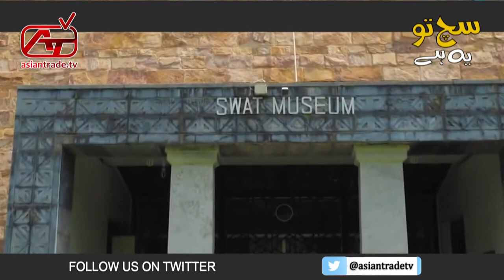Top 13 Most beautiful places in swat KPK beautiful places in swat | Pakistan Natural Beauty History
Swat valley and an administrative district in the Khyber Pakhtunkhwa Province of Pakistan. It is the upper valley of the Swat River, which rises in the Hindu Kush range. The capital of Swat is Saidu Sharif, but the main city in Swat is Mingora.[4] It was a princely state, the Yusafzai State of Swat, until 1969, when it was dissolved[5] along with the states of Dir and Chitral and made part of Khyber Pakhtunkhwa. With a population of 2,309,570 according to the 2017 census, Swat is the third-largest district of Khyber Pakhtunkhwa.

With 52 lakes, high mountains, green meadows, and clear lakes, it is popular with tourists. Queen Elizabeth II during her visit to the Yusafzai State of Swat called it "the Switzerland of the east."[6] Swat is surrounded by Chitral, Upper Dir and Lower Dir in the West, Gilgit-Baltistan in North Kohistan, Buner and Shangla in the East and south East. The southern tehsil of Buner was granted the status of a separate district in 1991.[7] Swat is populated mostly by ethnic Pashtuns and Gujjar and Kohistani communities. The language spoken in the valley is Pashto, with a minority of Torwali and Kalami Kohistani speakers in the Swat Kohistan region of Upper Swat.the most attractive tourist spots are Marghazar, Fizagat Park, Malam Jabba, Miandam, Madyan, Behrain, kalam, Usho, Utror, Gabral and Mahodand etc.